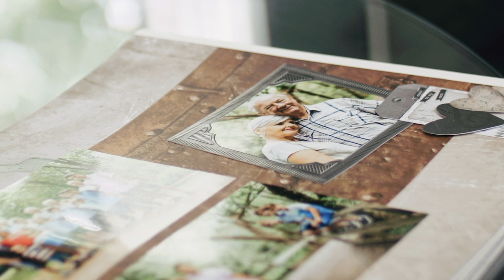Earth Day by Creative Memories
In observance of Earth Day, this is a great time to remember that we all share the responsibility of protecting the environment so we can pass down a habitable home for generations to come. In this video, you’ll learn about the efforts CM is taking to reduce our carbon footprint and get info on which of our products are recyclable.

And that’s not all — you’ll want to join us on the Virtual Crop Facebook Group to take on our 2023EarthDayBONUS challenge! It includes 3 sketches you can create using paper scraps of different sizes. Use your scraps to create the challenge(s) for the chance to win!